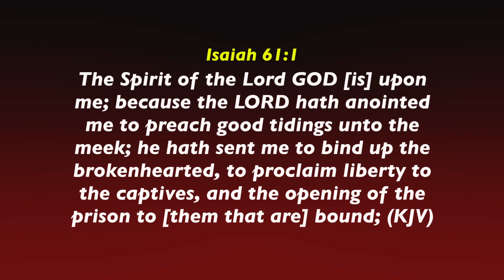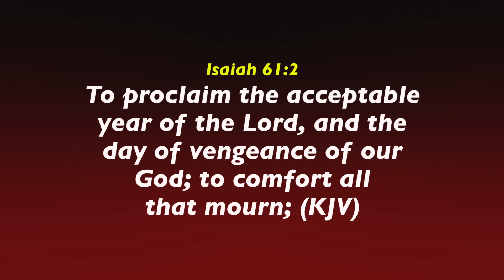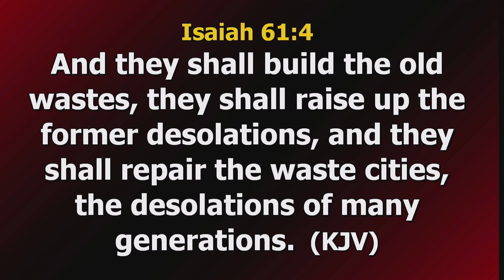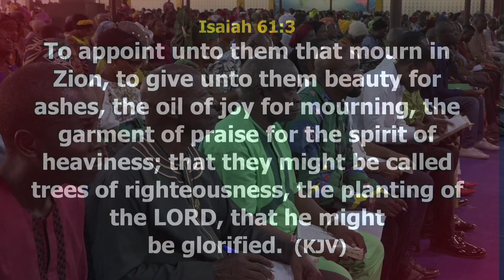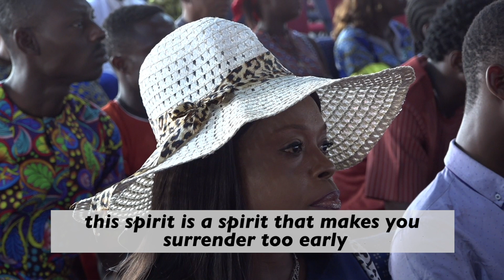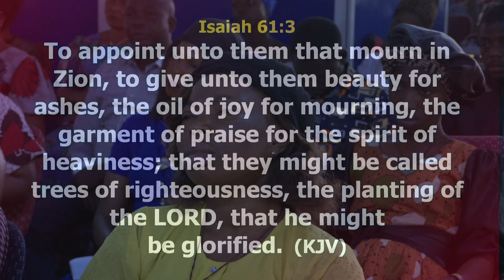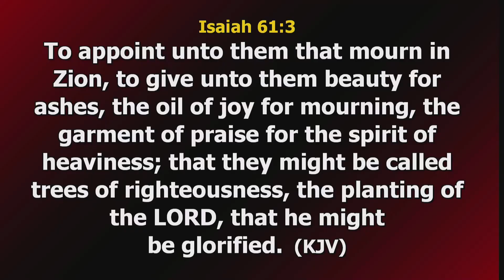DELIVERANCE FROM SELF PITY 26TH FEB 2023